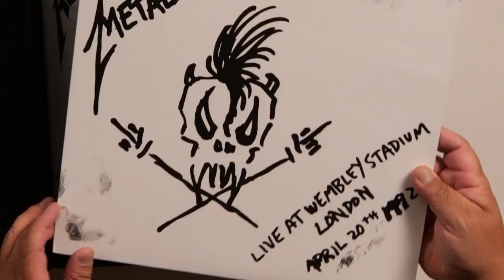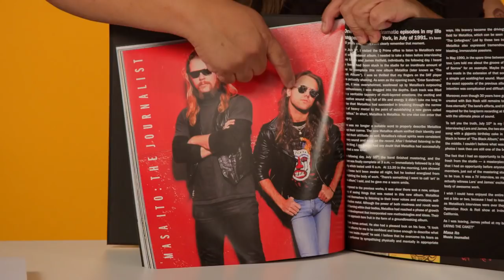Guillermo Unboxes the Metallica Box Set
Guillermo unboxes Metallica’s huge new box set for the 30th anniversary of the Black Album.